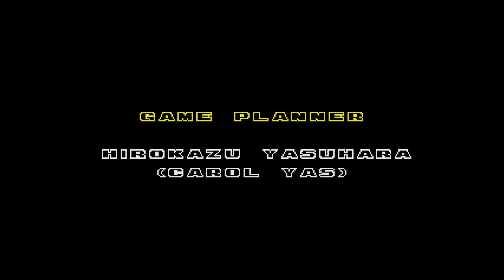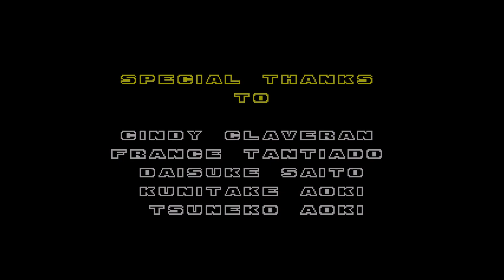Sonic the Hedgehog 2 Absolute [Playthrough]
This is a non-commentary playthrough of Sonic the Hedgehog 2 using the Sonic Absolute fan-made project from Team Forever. This playthrough covers the entire game with Sonic, Tails, and Knuckles playthroughs edited in with all of the Chaos Emeralds collected. Deaths and failed Special Stage attempts are edited out. All mods used are listed below.

Timestamps:
00:00 - Start
00:19 - Emerald Hill Act 1
07:22 - Emerald Hill Act 2
18:05 - Chemical Plant Act 1
19:24 - Chemical Plant Act 2
21:21 - Aquatic Ruin Act 1
22:19 - Aquatic Ruin Act 2
24:41 - Casino Night Act 1
27:19 - Casino Night Act 2
30:23 - Hill Top Act 1
32:23 - Hill Top Act 2
35:12 - Mystic Cave Act 1
36:36 - Mystic Cave Act 2
39:11 - Hidden Palace
42:32 - Oil Ocean Act 1
45:31 - Oil Ocean Act 2
48:24 - Metropolis Act 1
50:41 - Metropolis Act 2
53:46 - Metropolis Act 3
57:49 - Sky Chase
01:00:03 - Wing Fortress
01:03:46 - Death Egg
01:05:37 - Ending